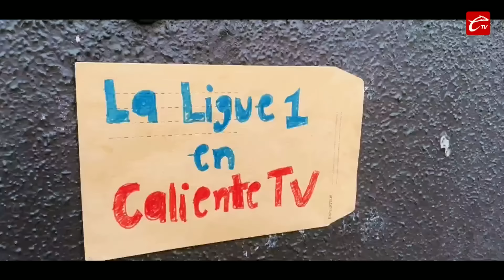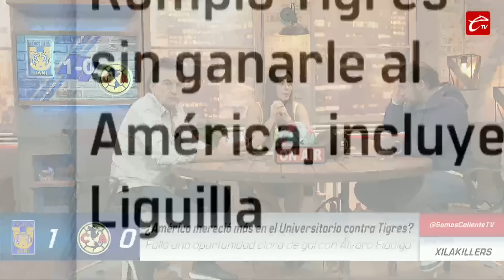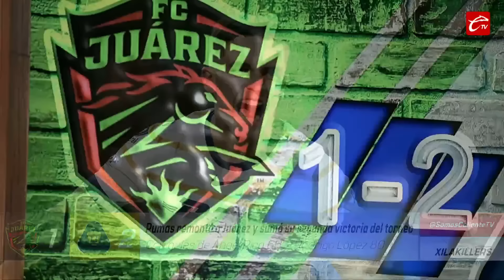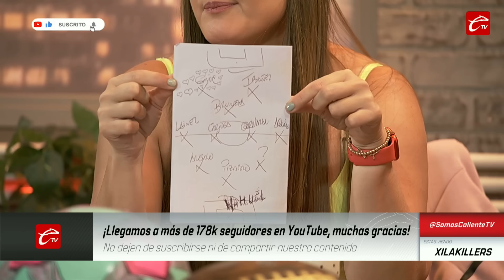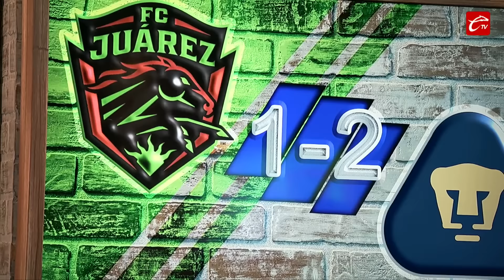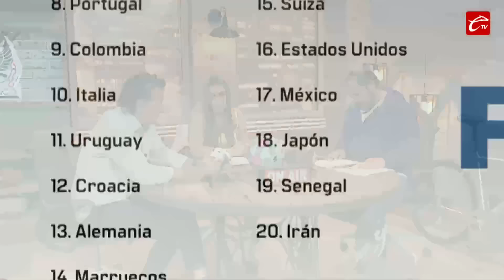PUMAS y CRUZ AZUL con BUEN PASO en el INICIO del APERTURA 2024 | XILAKILLERS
🔥 América está en problemas en el inicio del Apertura2024, caso contrario con Pumas y CruzAzul. Basurto, Rubén Omar Romano y Virginia Ramírez analizan en Xilakillers la fecha tres del Apertura2024.

📌 Tigres rompe maldición contra América
📌 Pumas remonta a Bravos de Juárez
📌 México cae en el ranking de la FIFA
📌 Polémica del VAR: Necaxa vs Rayados